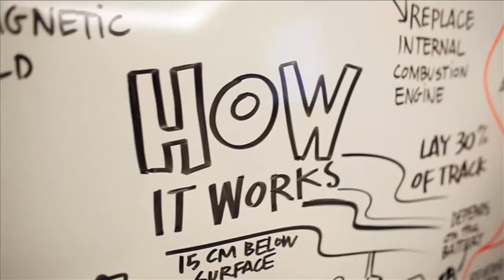CNBC Ad - Summer Davos 2011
A promo for the Annual Meeting of New Champions - hosted in Dalian, China from 14-16 September 2011